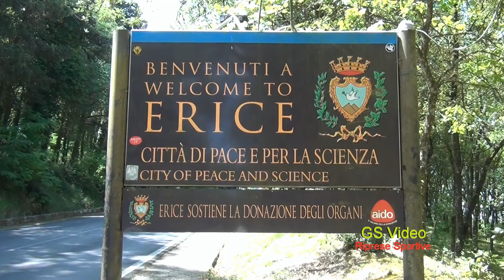15° Slalom Agro Ericino / Francesco Fazio / Peugeot 106 N 1400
Valderice (TP) 4 giugno 2017